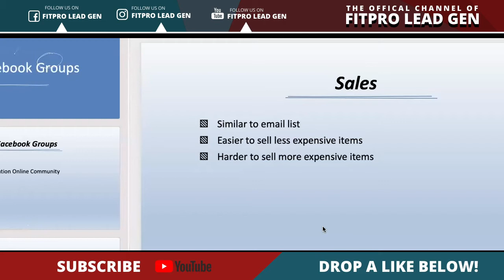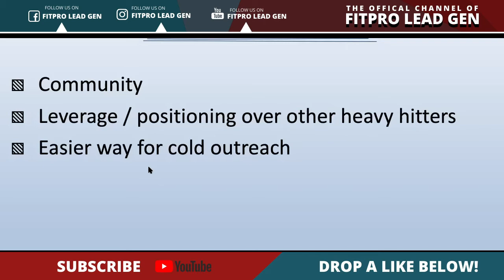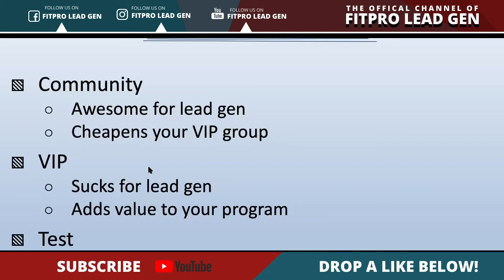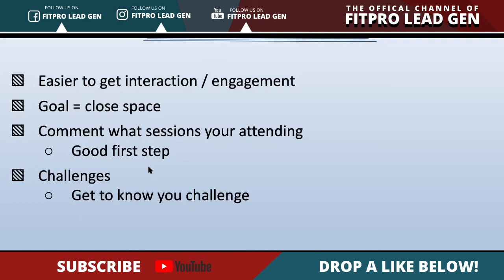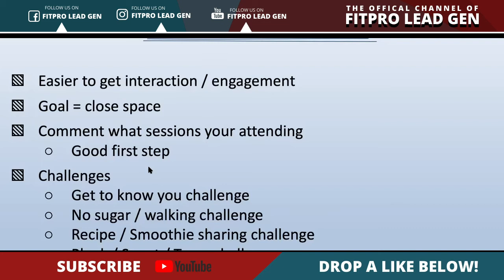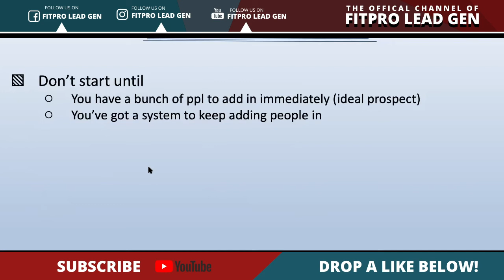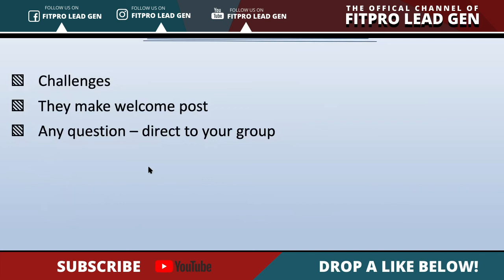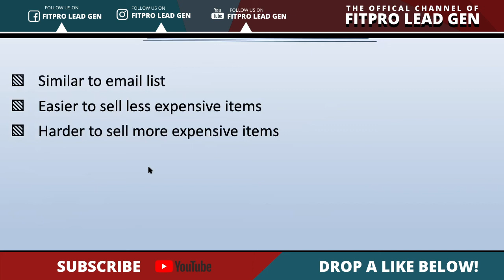Guest Interview: Jono Petrohilos on How Fitpro’s Can Generate Leads Using Facebook Groups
Welcome back! I hope you had a great festive period and enjoyed the New Year

Now it's back to growing your business and generating those leads

Jono was awarded 2020 Fitness Educator of the Year in Australia

He runs the biggest Fitness Education Programme in Australia

And he's sharing his knowledge and success with Facebook Groups

David :)